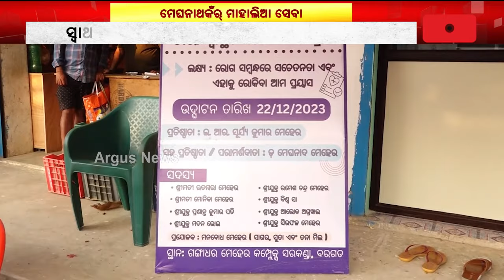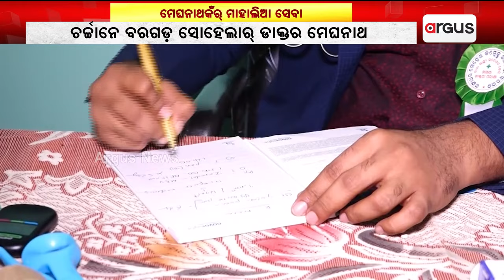ଚର୍ଚ୍ଚାରେ ବରଗଡ଼ ସୋହେଲାର୍ ଡାକ୍ତର ମେଘନାଥ || Dr. Meghnath Meher || Bargarh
ଡାକ୍ତର ମେଘନାଥକଁର୍ ମାହାଲିଆ ସେବା । ନିଜର୍ ସ୍ବାର୍ଥ ନାଇଁ ଦେଖି ରୁଗୀସେବାକେ ଧରମ ମାନିଛନ୍ । ଛୁଆନୁ ବୁଢ଼ା, ଗରିବ ହେଉକି ଧନୀ ସଭେ ଚିକିତ୍ସା ପାଉଛନ୍ । ସକାଲ୍ ପାଏଲେ କ୍ଲିନିକ୍ ଆଘ୍ ଆଢ଼େ ଧାଡ଼ି ଲମୁ ଥିବାର୍ ବେଲକେ  ଡାକ୍ତର ମେଘନାଥକଁର୍ ଚିକିତ୍ସା ପାଇକିନା ଉସ୍‌ଦ ମନେ ସଭେ ଘର୍‌କେ ଫିରୁଛନ୍ ।